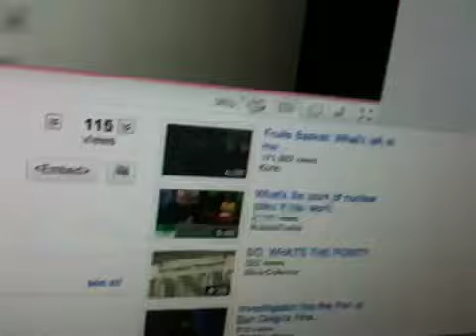So why does YouTube have this button?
It annoys you until your ears bleed